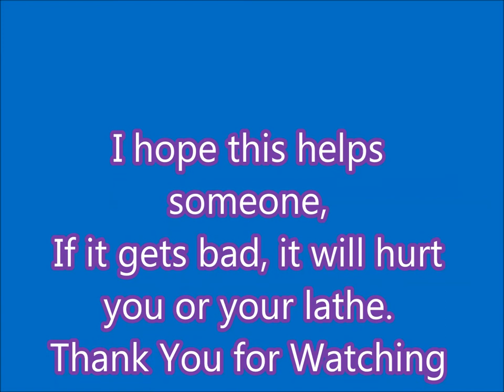Spindle bung helps to stop vibrations. 3D prints make an easy fix for this problem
Apologies for Quality of this video, but a subscriber thinks the message more important than the quality. So I am making it public.
5/8 brass hex 500 long, not as straight as it might be, but not obvious until it starts rotating. If it starts at 3000 rpm by the time it gets there your lathe might be dancing out the door